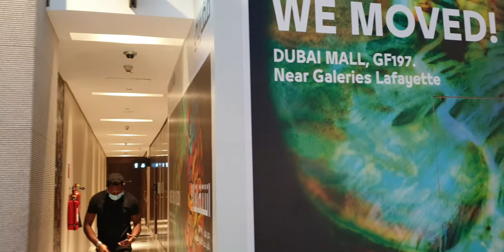துபாய் Mall இப்படித்தான் இருக்குமா / Inside view of Dubai Mall / World largest,Biggest shopping mall